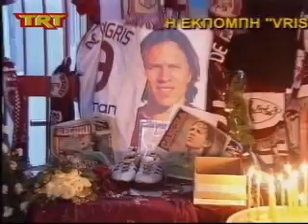RIP Antonio De Nigris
A homage to Antonio De Nigris by greek TRT TV